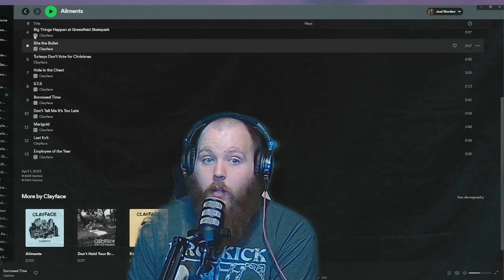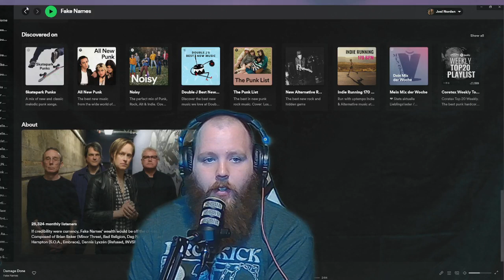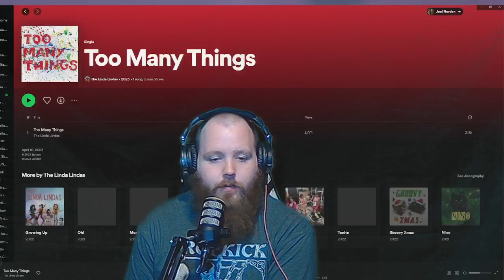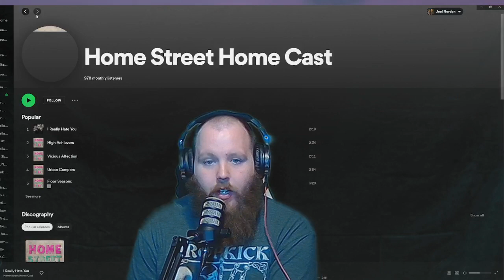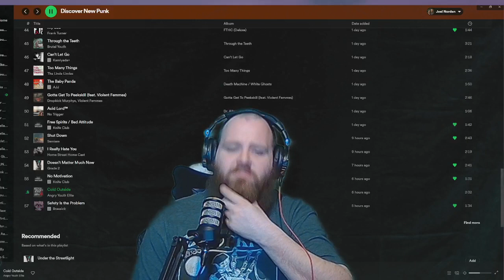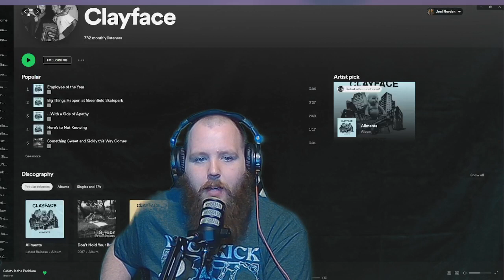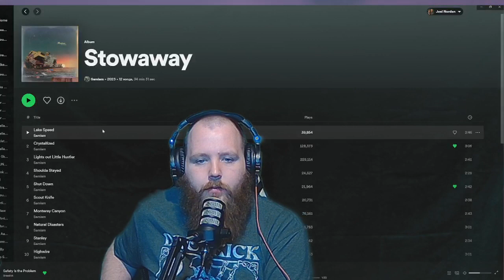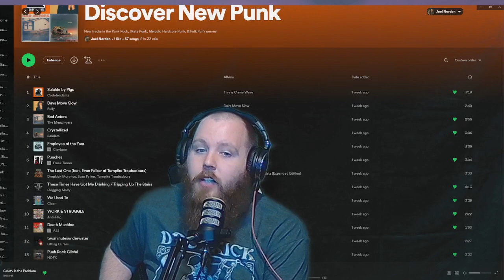Ep#1 - New Punk (A Sound Discovery)